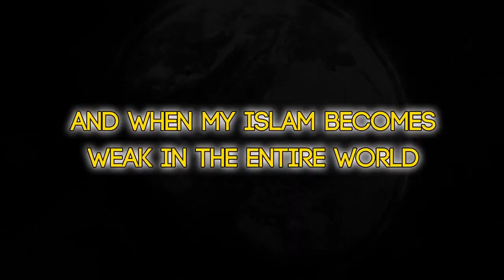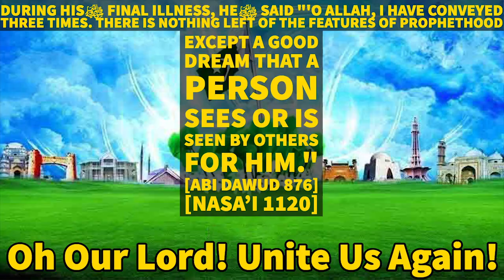A 1400 Year Old Secret The Reason for Pakistan's Existence Allah and Muhammad SAW in my Dreams